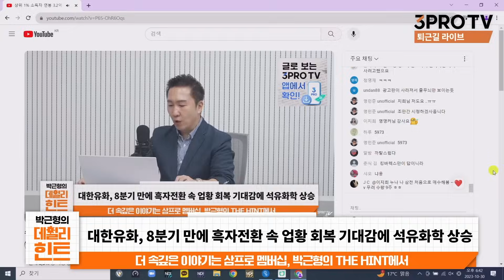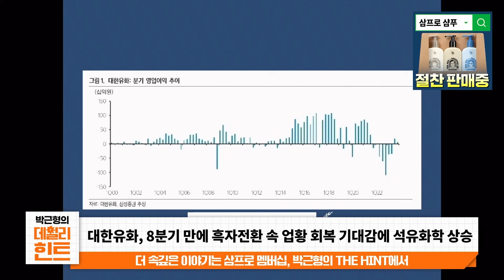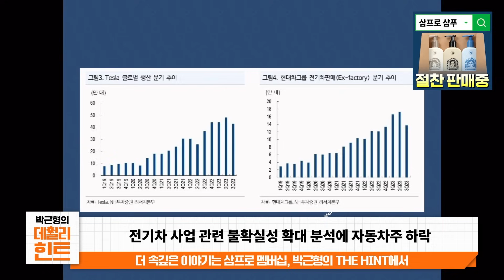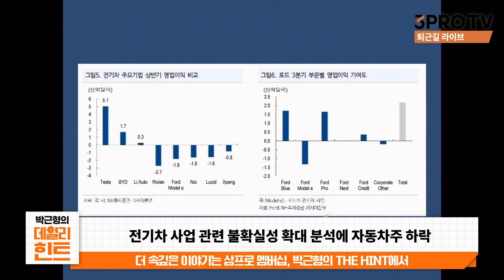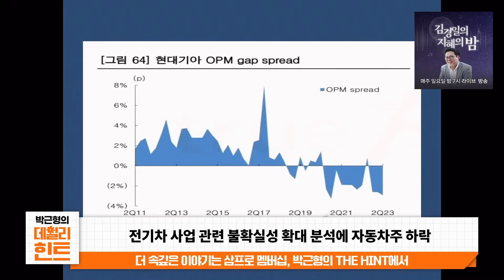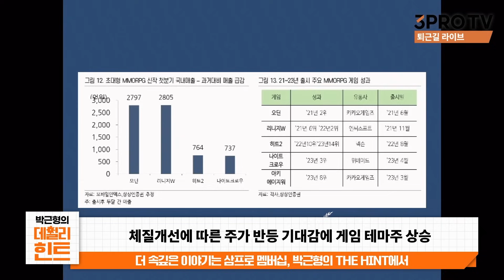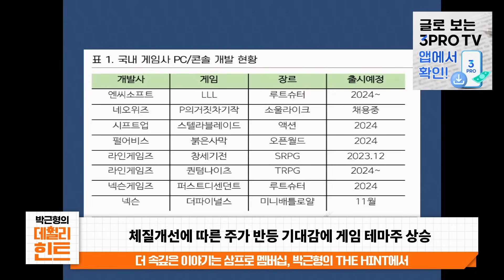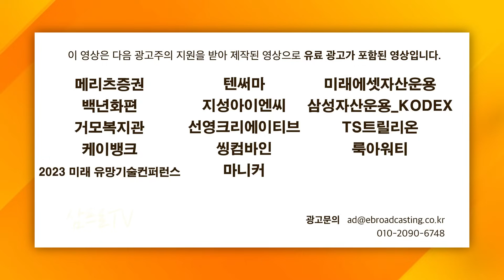공매도 규제 가능성... 기대감 반영 할수있나? f. IBK투자증권 박근형 부장 [데일리힌트]